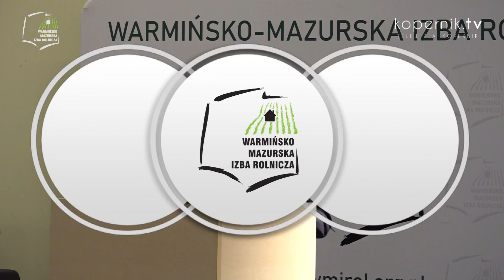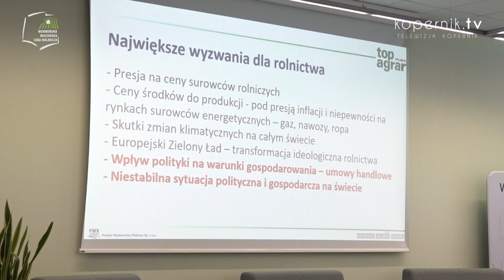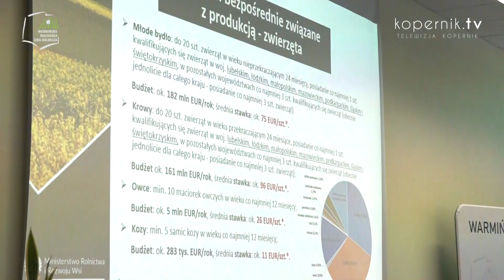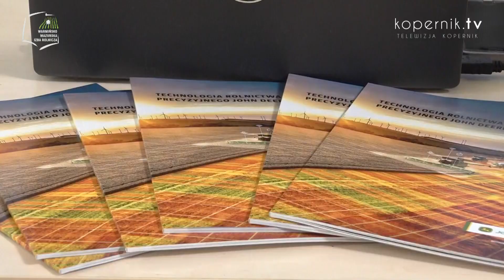NOWOŚCI W KRAJOWYM PLANIE STRATEGICZNYM DLA WSPÓLNEJ POLITYKI ROLNEJ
W Krajowym Planie Strategicznym dla Wspólnej Polityki Rolnej na lata 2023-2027 nie brakuje nowości. Z tego względu Warmińsko-Mazurska Izba Rolnicza zorganizowała konferencję szkoleniową „Krajowy Plan Strategiczny dla Wspólnej Polityki Rolnej na lata 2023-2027 – wyzwania dla rolników”. Partnerami wydarzenia byli: Bayer Sp. z o.o., Towarzystwo Ubezpieczeń Wzajemnych TUW, Fricke Maszyny Rolnicze Sp. z o.o., Europe Direct Olsztyn oraz PKO BP SA. Patronat medialny nad wydarzeniem objął Top Agrar Polska.
Podczas konferencji zorganizowanej przez Warmińsko-Mazurską Izbę Rolniczą uczestnicy mieli okazję zapoznać się z nowymi zasadami przyznawania środków.